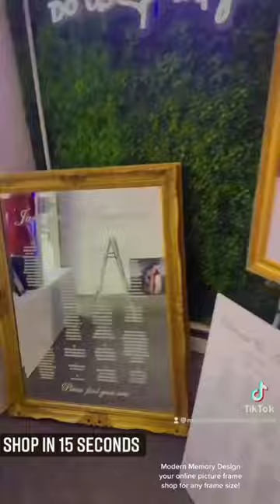Frame shop Modern Memory Design Picture Frames Hasbrouck Heights New Jersey! Custom framing picture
Frame shop Modern Memory Design Picture Frames Hasbrouck Heights New Jersey! Custom framing picture frAmes and art

Canvas Stretching

Poster Framing

Art Framing

Poster Printing

Photo Frame

Canvas Framing

Jersey Framing

JERSEY FRAMES